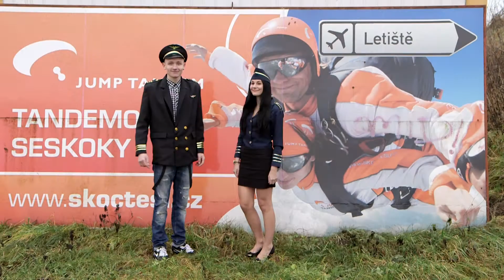Maturitní klip 4. MT